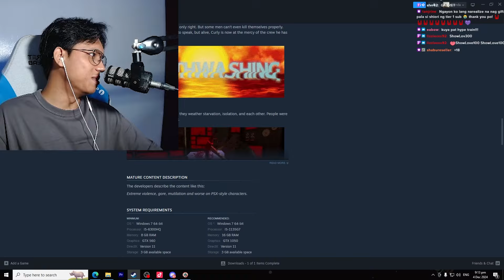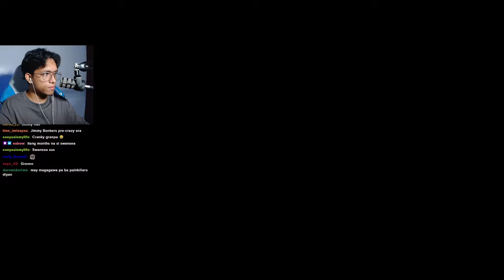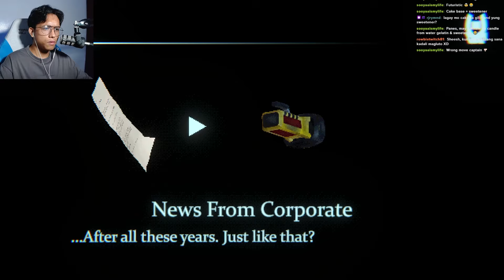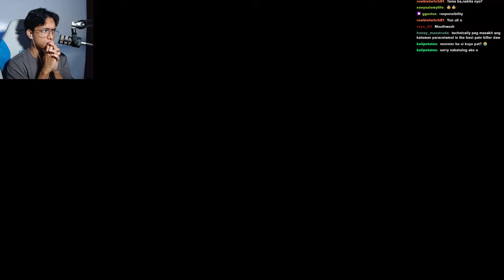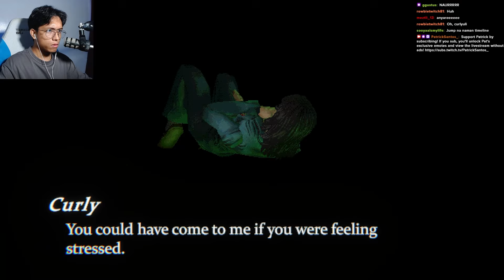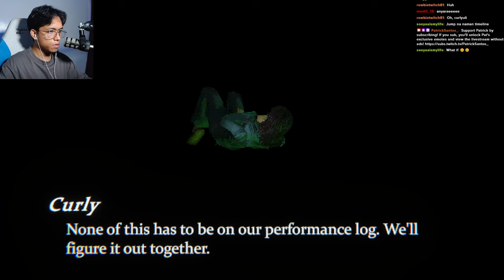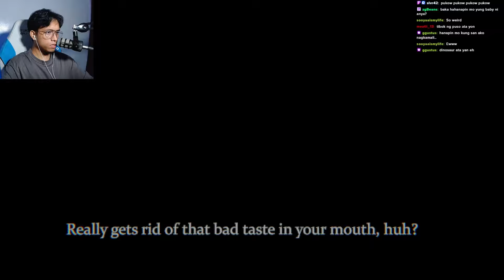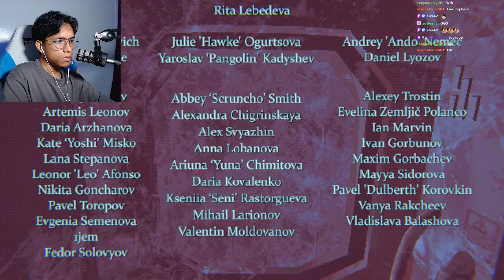The most DISTURBING game ever - MOUTHWASHING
Game of the year para sakin sa totoo lang.

Game: Mouthwashing
Mouthwashing is a first-person horror game following the dying crew of a shipwrecked space freighter.

The five crew members of the Tulpar are stranded in the empty reaches of space, shrouded in perpetual sunset. God is not watching.

Who could have known what good ol’ Captain Curly was capable of? Guess he thought his crew dying alongside him was only right. But some men can’t even kill themselves properly. Maimed, limbless and unable to speak, but alive, Curly is now at the mercy of the crew he has doomed to a slow death.

2nd Channel:  @PatrickSantosClips
Livestream replays:  @vodsnipat